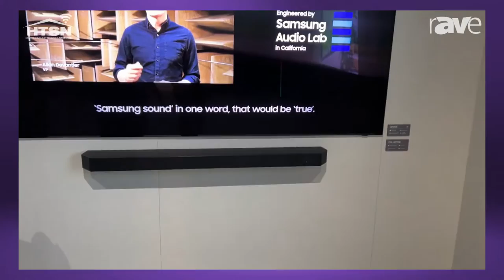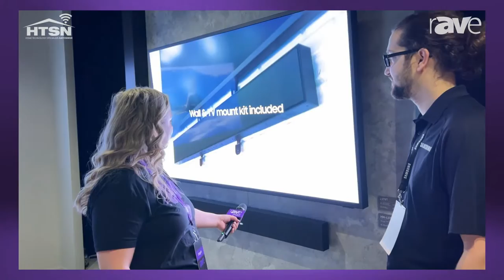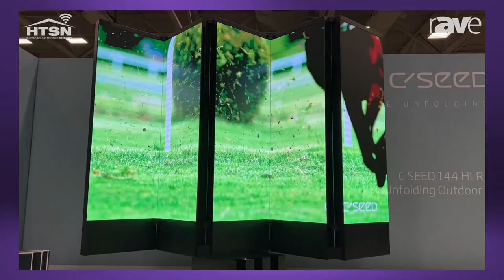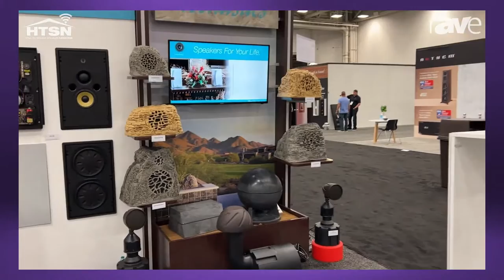rAVe [TV] Episode 77.3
Hello everyone to rAVe [TV], a weekly AV, DS & UCC show for all you AV tweeps out there. Join Steph and Gary as they talk about all things AV, and help you understand what's hot in the industry.